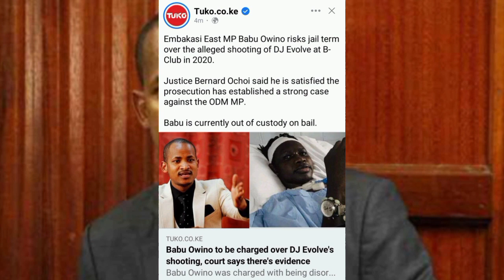RAILA MAN BABU OWINO ARRESTED FOR SHOOTING A KENYAN IN NAIROBI TODAY | AZIMIO NEWS RAILA NEWS TODAY